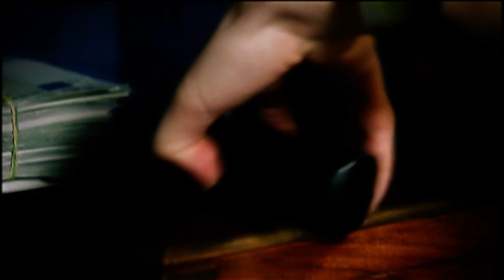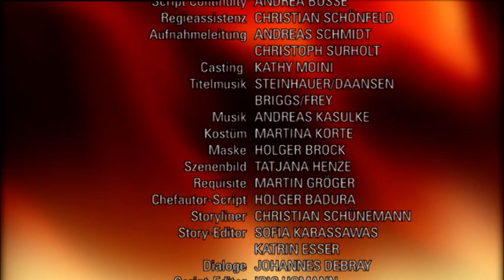Verbotene Liebe - Folge 3400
Carlas Verzweiflung führt zu einer Kurzschlussreaktion.
Sebastian erkennt Lydias grundlegendes Problem.
Rebecca macht sich zur falschen Freundin von Luise.

Während Carla Elisabeth in ihren geplatzten Bluff Ansgar gegenüber einweiht, muss dieser sich damit abfinden, Tanja zu einer gleichberechtigten Partnerin gemacht zu haben. Die Situation wird ernst, als Carla erkennt, dass Geld aus Afrika auf ihrem Konto eingegangen ist. Sie muss befürchten, bald Abschied von ihrer geliebten Tochter nehmen zu müssen. Von Ansgars und Tanjas Feierlaune provoziert, sieht Carla rot. Sie bedroht Ansgar mit einer Waffe und stellt ihm ein Ultimatum: Entweder macht Ansgar alles rückgängig oder er wird mit seinem Leben bezahlen müssen.
Sebastian und Lydia machen bei der Wohnungssuche einen neuen Anfang. Doch zu Sebastians Unmut findet Lydia bei jedem der Objekte ein Haar in der Suppe. Sebastian bekommt das Gefühl, dass Lydia gar nicht wirklich mit ihm zusammenziehen will. Lydia ist überrumpelt, als Sebastian die Vermutung äußert, dass sie nicht mit ihm zusammenziehen will, weil ihr die Frage nach Christinas ungeklärter Vaterschaft immer noch zu schaffen macht.
Rebecca muss fassungslos erkennen, dass es für Gregor nur eine Frau gibt: Luise. Als Luise mitbekommt, dass Rebecca von ihrer Verbindung zu Gregor weiß, sucht sie die Aussprache mit ihr. Für Rebecca klingen Luises entschuldigende Worte wie der blanke Hohn. Trotzdem tut sie vor Luise so, als habe sie ihr verziehen.